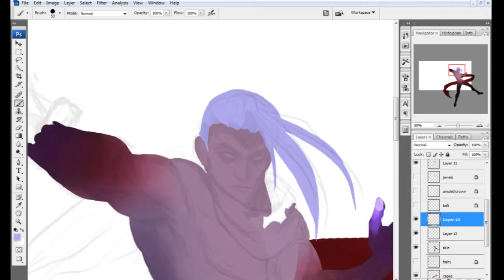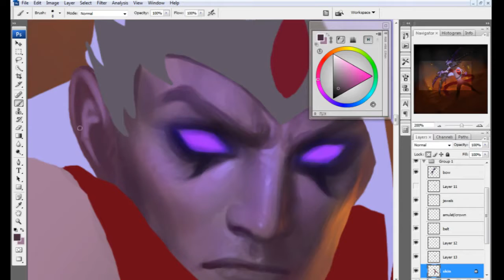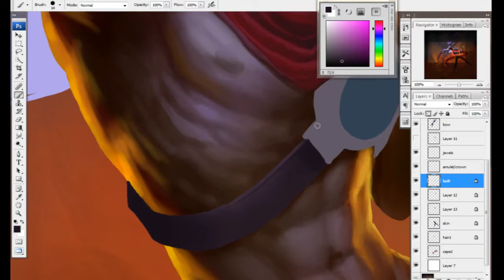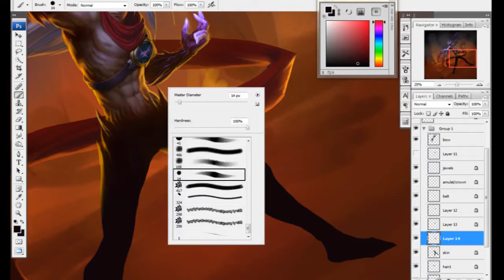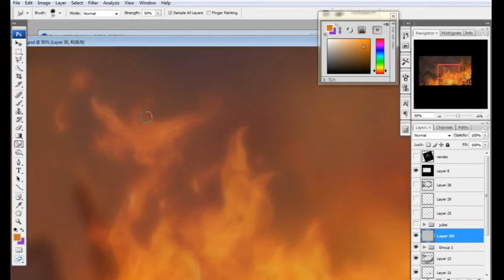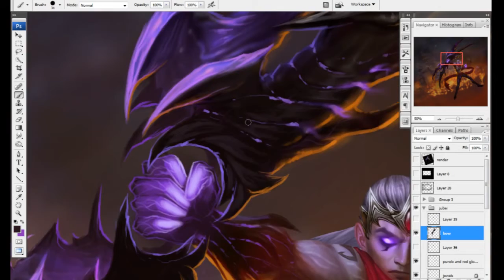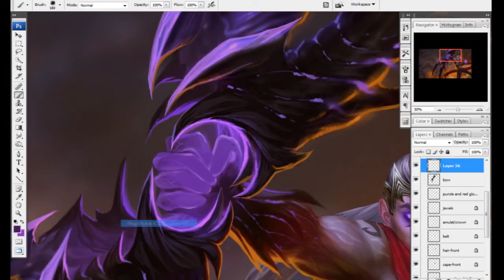League of Legends - Varus Kunst Video